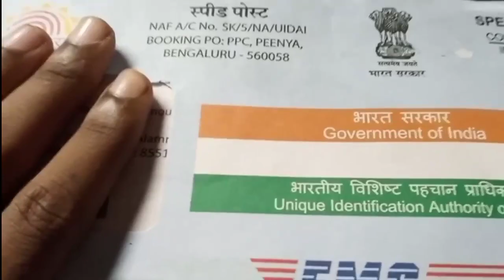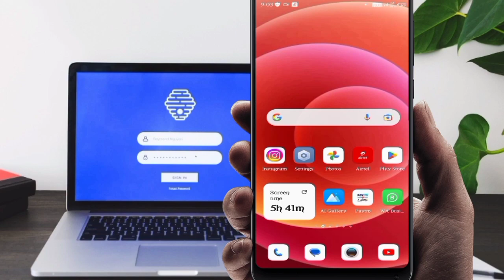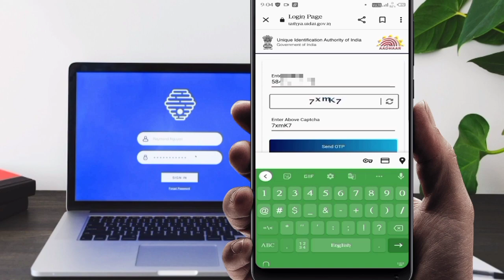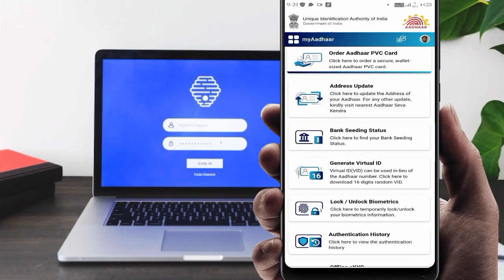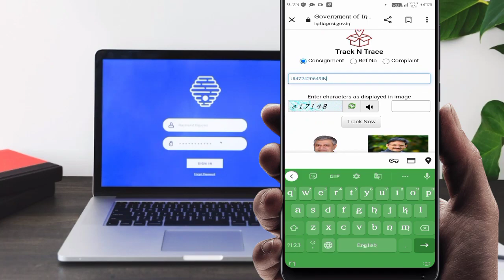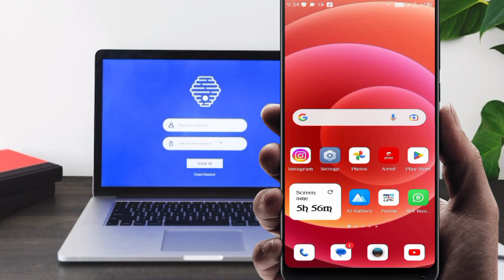PVC Aadhar card tracking details PVC Aadhar card kaha tak aaya hai pata kare 2023